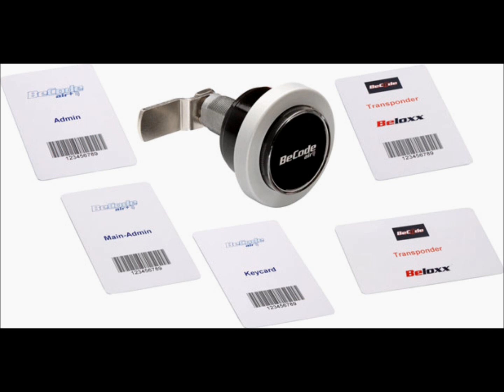Tipsicoltd Becode Locks and Locker Designs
Lockers and locks with Becode